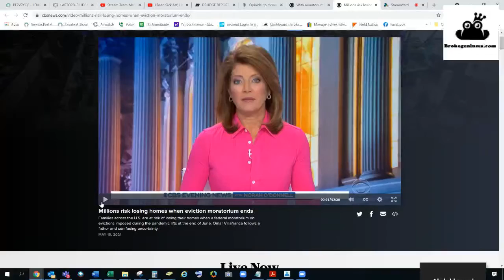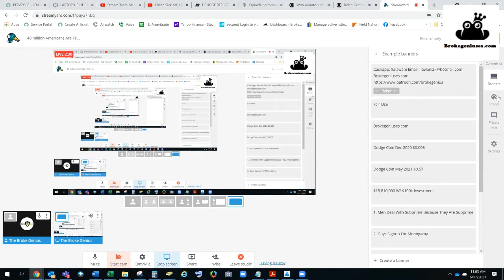40 million Americans Are Facing Eviction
📝 Purchase The Millionaire Savings Plan
@ Amazon